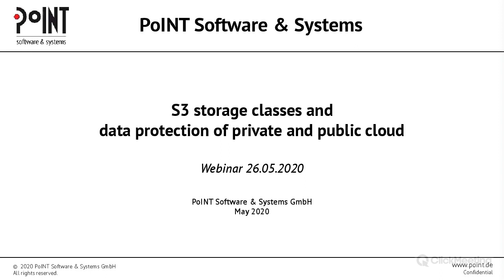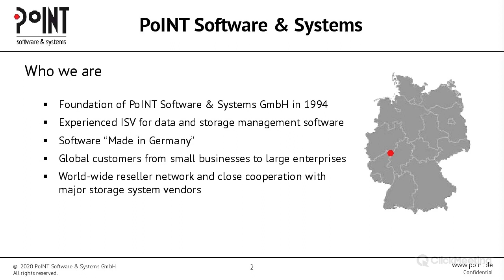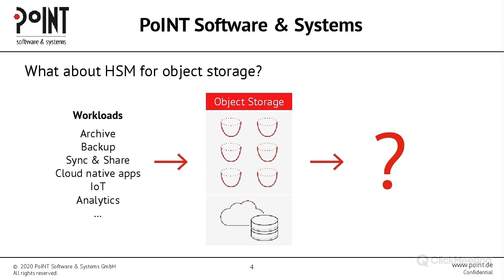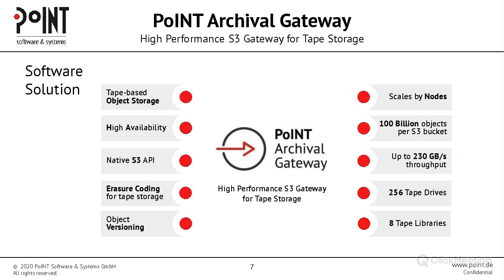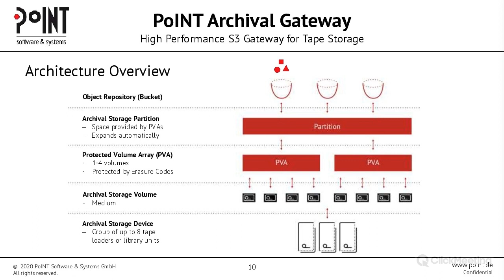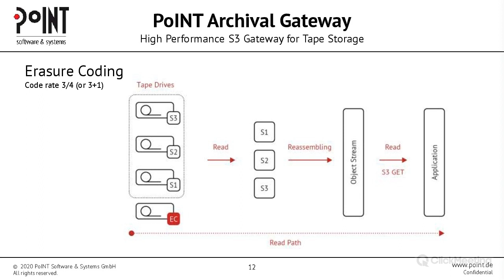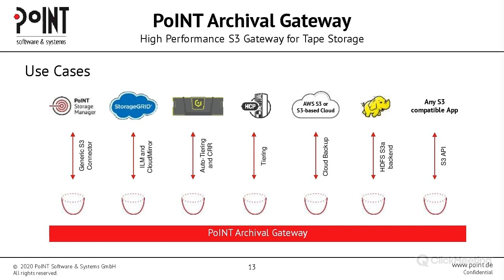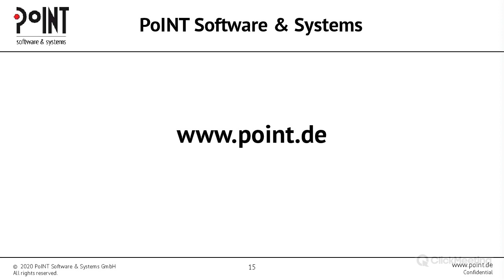PoINT Webinar - S3 Speicherklassen und Datensicherung von Private und Public Cloud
Objektspeicher (genutzt als Private oder Public Cloud) erfreuen sich immer größerer Beliebtheit. Unser Webinar widmet sich diesem Thema, und wir möchten zwei Fragen aufgreifen, die sich jeder stellen sollte, der bereits Objektspeicher einsetzt oder den Einsatz plant. Der erste wichtige Punkt ist, wie kann ein Tiering-Konzept ausschauen, um inaktive Daten in eine zweite S3 Speicherklasse zu überführen? Und die zweite Frage lautet: Reichen Erasure Coding und Redundanz als Sicherheit aus, oder braucht auch ein Objektspeicher ein Backup?